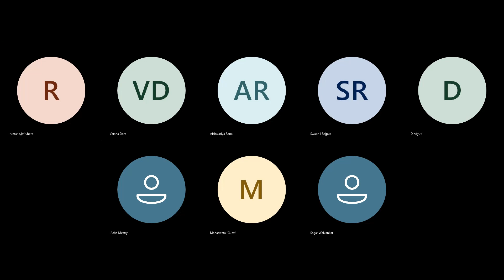MPC003 | Block 1 U3 & Block 2 U 1 Day 6 | IGNOU | MAPC | Personality | Assessment & Psychodynamic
The Psychomagic Institute
Coaching | Counselling | Training

Features:
- Psychology learning made easy
- Complete Syllabus covered
- Lifetime access to the recordings
- Demo lectures available
- Rs. 1000 per course
- 6 Courses at just Rs. 4800

Courses:
MPC001 - Cognitive Psychology, Learning and Memory
MPC002 - Lifespan Psychology
MPC003 - Personality: Theories and Assessment
MPC004 - Advanced Social Psychology
MPC005 - Research Methods
MPC006 - Statistics in Psychology

Helpful for:
- MA IGNOU
- MA other universities distance
- MA other universities (regular)
- MA level entrance exams
- Other Psychology competitive exams
- For projects, assignments etc
- Anyone who wants to learn Psychology

Terms:
- Only IGNOU Syllabus is followed.
- Access will be given within 24 hours after the successful payment and instructions will be shared via email.
- Refund request will be accepted only within 3 days of payment. No refund will be given post 3 days of payment.

The Psychomagic Institute offers Coaching, Counselling & Training services to Individuals and Corporates. It is home for educational, development courses & 1:1 Sessions based on different kinds of Psychology, Alternate, Occult and Parapsychological therapies.

Our webinars are
1. Free One hour concise seminars
2. Based on unique/current trends
3. Concepts packed classes
4. Quiz to test knowledge
5. Certificate of completion ( Less than $1 )

Coaching | Counselling | Training